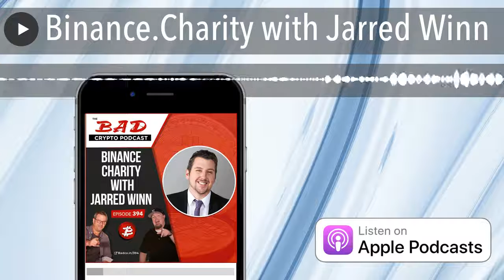Binance.Charity with Jarred Winn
How do you give back to those in need when you are the biggest crypto exchange in the world? You create a charity division, donating a portion of your profits to various causes and encouraging others to do the same.

That’s exactly what Binance has accomplished by setting up Binance.charity. Today we welcome Jarred Winn, Senior VP of Charity with Binance, to the show.  We discuss the various efforts Binance is focused on and bring you up to date on their Covid-19 focus.

It’s the Do Good Stuff episode #394 of The Bad Crypto Podcast

• Twitter: @BadCrypto  - @joelcomm  - @teedubya
• Facebook:  /BadCrypto  - /JoelComm  - /teedubyaw
• Facebook Mastermind Group: /BadCrypto
• LinkedIn: /in/joelcomm  - /in/teedubya
• Phone: SEVEN-OH-8-88FIVE- 90THIRTY

If you'd like to donate a bit of cryptocurrency to The Bad Crypto Podcast, feel free to send copious amounts to the following locations:

 $BTC: Bitcoin:3GMgCH4dFUHSLdrPnLwEsfKPVnLnoGbzGZ
 $ETH Ethereum:0x1ccE8A04fa6743eD1D24cA063c7543D43B42F328
 $LTC Litecoin:LavXqTWVHebEgVhBXdg3Hue3xEAmgtxLgr
 $DOGE Dogecoin:  DMngvNMX1U8Sg8PkDjCC3UTS8Mmn9RqTP5